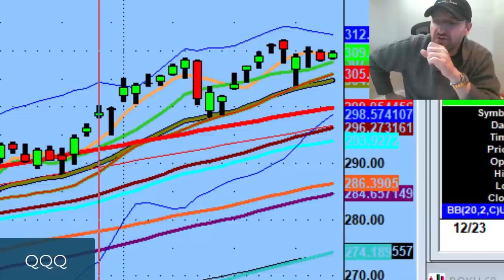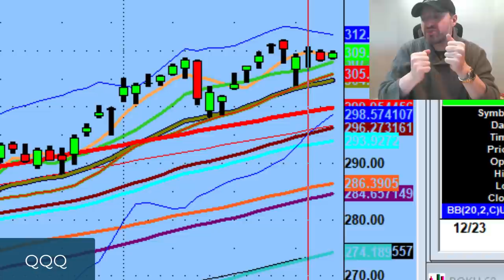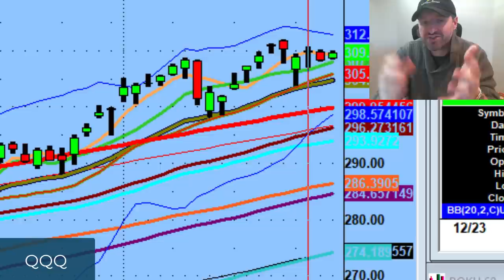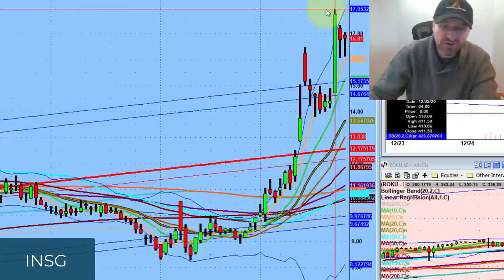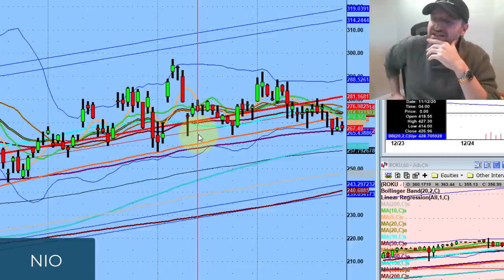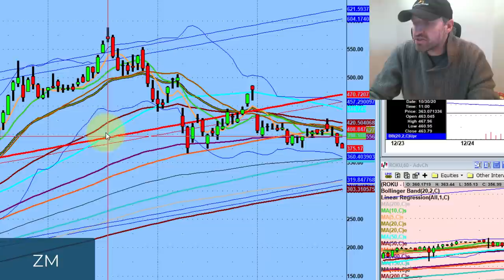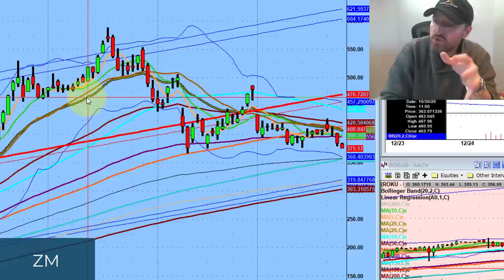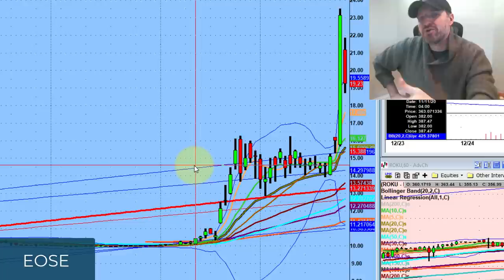It's Time to Think Defensive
Tonight we discuss how is this similar to dot com market. Importance of taking time to reflect and my thoughts on 2021 high probably money flow..

💚 COMMUNITY SUPPORT 💚